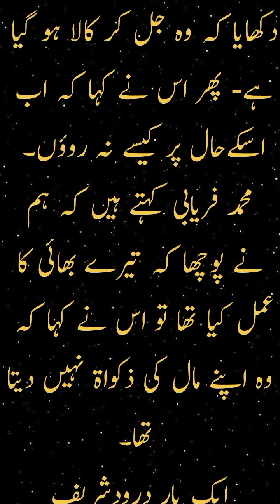زکوٰۃ ادا نہ کرنے والوں کا انجام | saqib al raza mustafai | Zakat Ada Na Karne Ka Anjam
زکوٰۃ ادا نہ کرنے والوں کا انجام | saqib al raza mustafai | Zakat Ada Na Karne Ka Anjam | @talkofisl |mufti tariq masood

islamicinfo#islamistatus